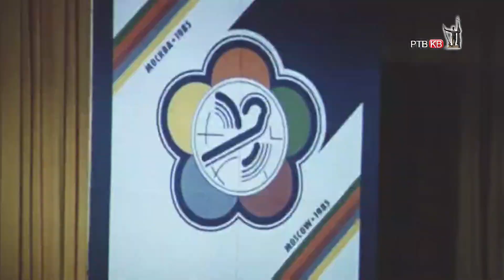Prilog RTVKV Srpska mladost ide u Soci